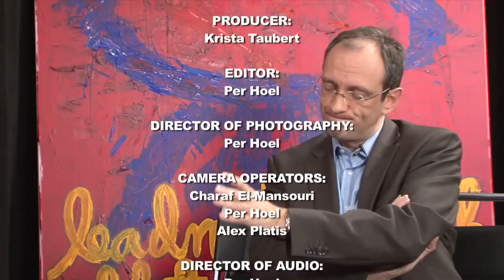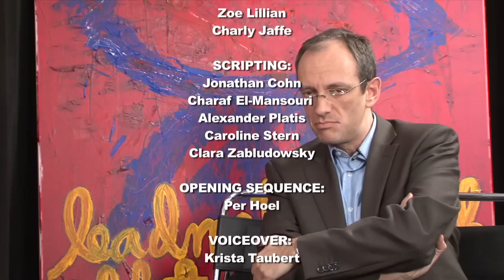Faith Complex: Frédéric Encel on France, Iran and the Middle East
v09 FC Encel FINAL CUT YOUTUBE 720p | H 264